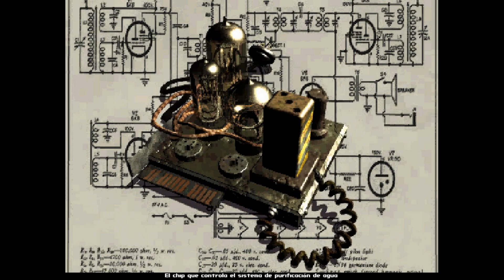Fallout 1 - Gameplay mostrando la historia (Parte 1)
Muy buenas gente, hoy iniciamos un nuevo gameplay de un clásico entre clásicos.